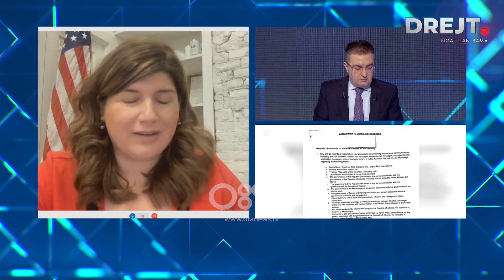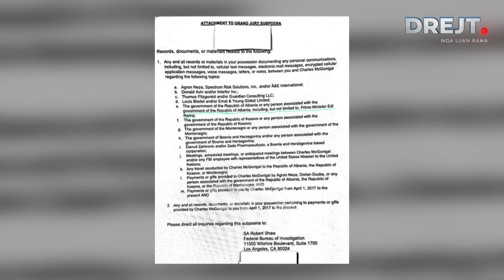Çështja McGonigal, Sharra: Janë gjëra që janë bërë me paramendim, investimi po vazhdon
Në “Drejt” nga Luan Rama në RTV Ora, Besa Sharra, përfaqësuese e lëvizjes së Diasporës u shpreh se dyshohet se McGonigal mund të ketë lëshuar sekrete amerikane te rusët.

Ajo tha se duhet investigim për të kërkuar fakte se çfarë ka ndodhur realisht është shumë shpejt për të thënë se cilat janë arsyet.

Sharra: Këto janë gjëra që janë bërë me paramendim për të krijuar një lloj ure mes qeverisë shqiptare dhe mbase qeverisë ruse, duke lëshuar dhe lëshuar sekrete të qeverisë amerikane. Sepse kjo është arsye që kanë bërë biznes me këtë person.

Duhet investigim për të kërkuar fakte se çfarë ka ndodhur realisht. Është shumë shpejt për të thënë se cilat janë arsyet. Fakti që ky person ka qenë strumbullari në gjithë këto çështje, duhet investiguar dhe nuk është pa gjë. Ky është vetëm fillimi.

Luan Rama, pas një karriere 30-vjeçare në politikë, ka vendosur t'i rikthehet gazetarisë me emisionin Drejt.
Jo vetëm politikë dhe debat, por duke trajtuar edhe atë çka të tjerët e anashkalojnë. Pa dorashka Rama surprizon me daljen e tij në ekran.
'Drejt' çdo të hënë dhe të enjte, ora 21:00 në ekranin e RTV Ora